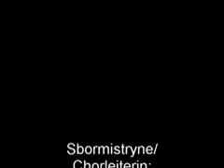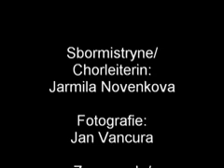Besuch des Prager Jugendchores Zvonky in Aachen 2009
Junge Stimmen für Europa
Gemeinschaftskonzert des Prager Jugendchores Zvonky und des Aachener
Domchores
In Zusammenarbeit mit der Stiftung Internationaler Karlsprei zu Aachen, dem
Kulturbetrieb der Stadt Aachen,
dem Domkapitel Aachen,
der Stadtbezirk Praha 3